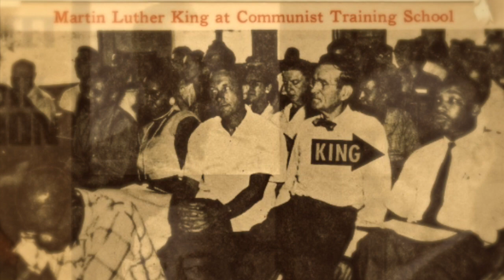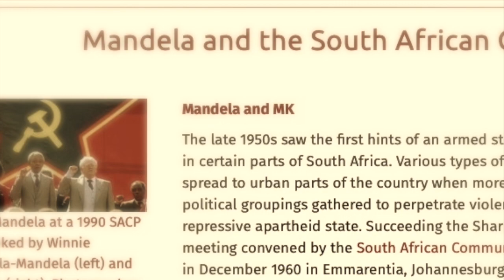Myron Fagan - The Racial Strife Plot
Personally I don't believe in Racism as I don't believe there are any races. Fagan was talking in the mid-1960's & had very little to go on regarding the machinations of the Mystery Schools, so there may be one or two points of contention with his views, otherwise it seems to me he did an incredible job. However please listen to the whole recording for context;